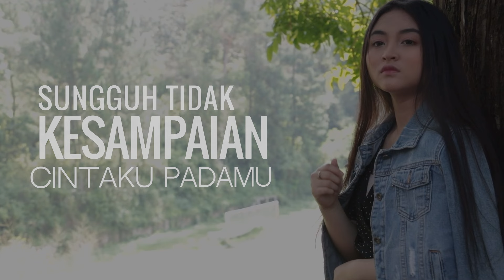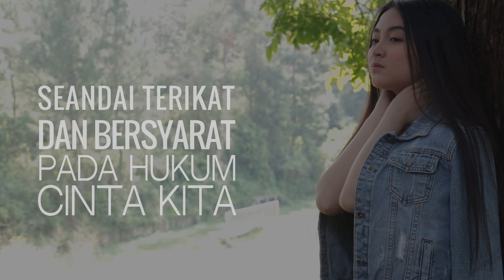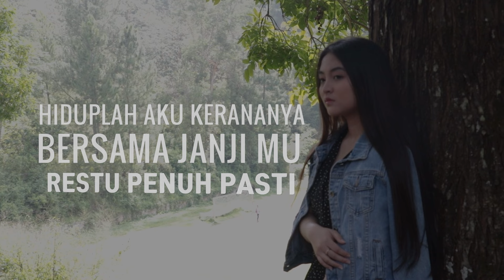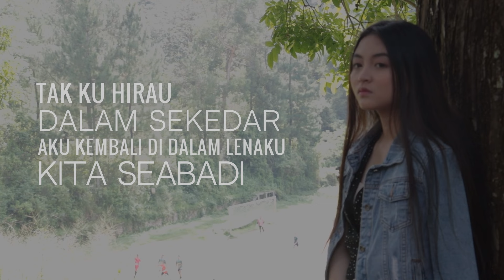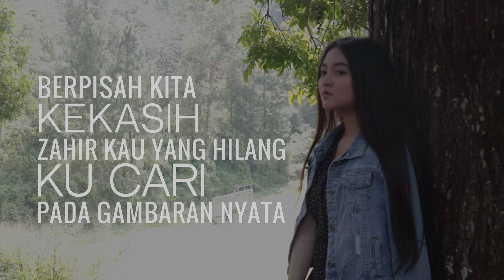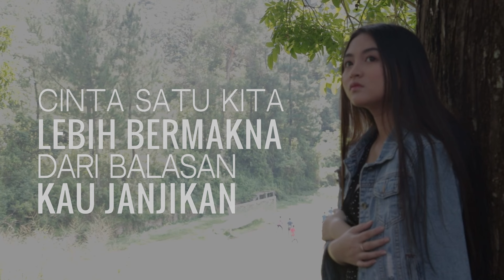Okid - Wasilah Kasih (Official Lyric Video)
Joox:
KKBox: